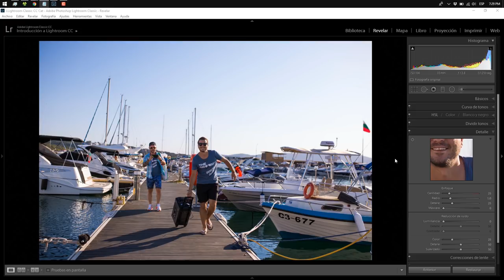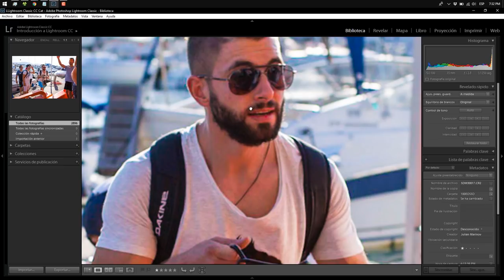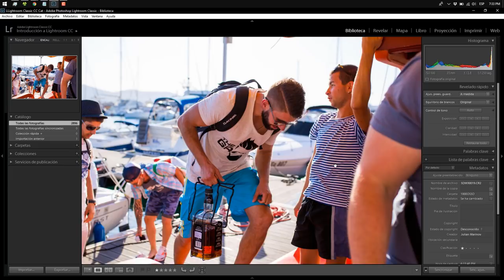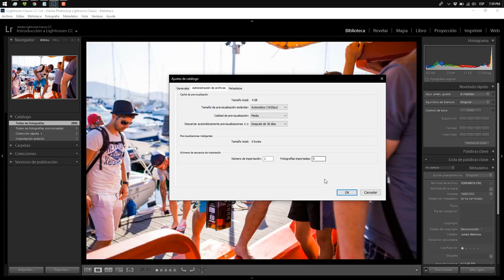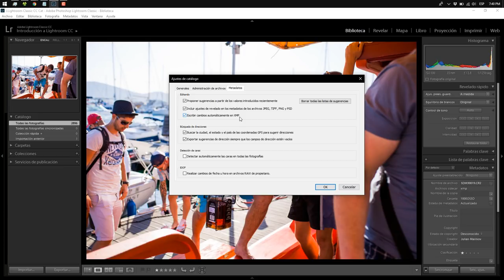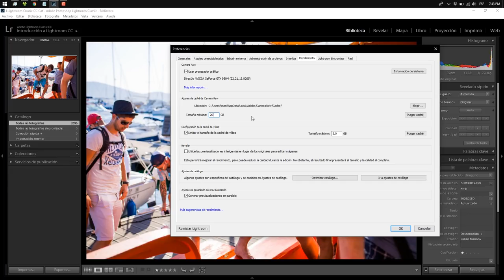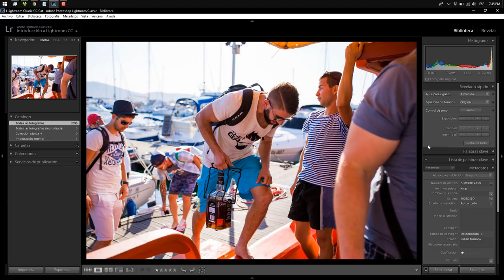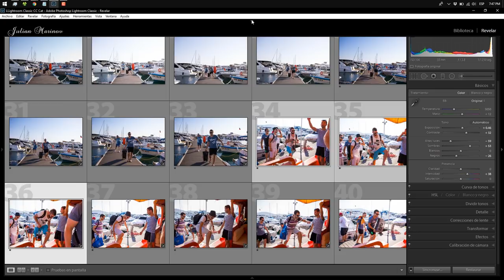LIGHTROOM - MODO TURBO | Julian Marinov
Hoy te muestro cómo poner tu Adobe Lightroom a modo TURBO o dicho de otra forma, optimizar y personalizar el programa para que funcione rápido y bien con tu propia forma de trabajar. Siempre viene bien que Lightroom sea más rápido couando hacemos un procesado RAW. La edición de fotografías es el proceso en el que más tardamos y en este video veremos como acelerar la edición fotográfica a lo máximo!

Saludos,
Julian Marinov

SÍGUENOS